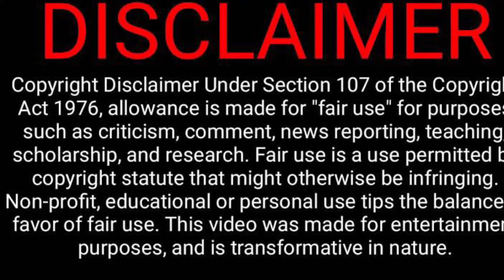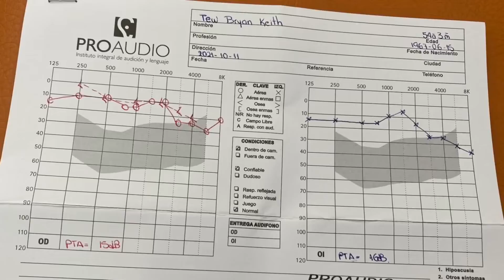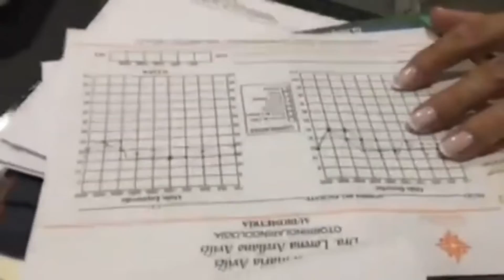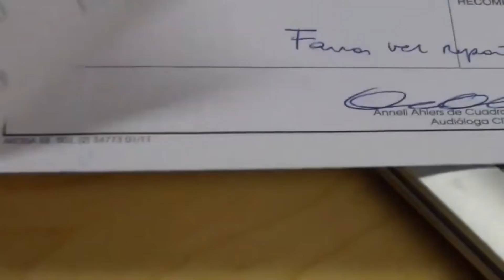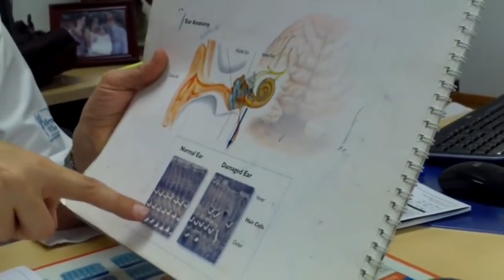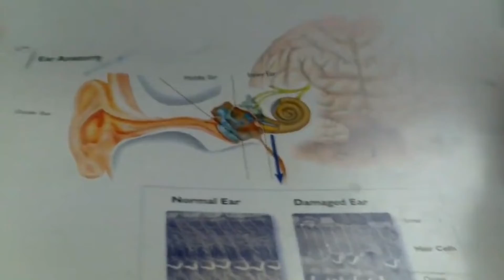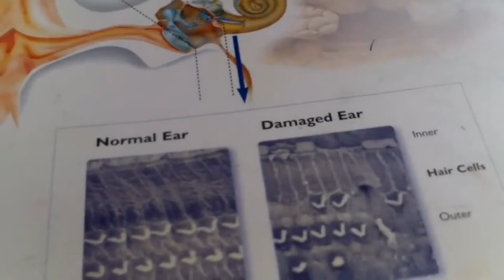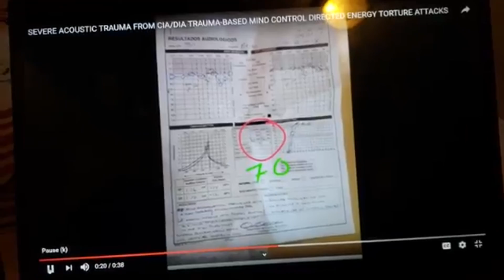DIRECTED ENERGY TORTURE SCREAMS OF ASYLUM CLAIMANT BRYAN TEW BY CIA/DIA TRAUMA BASED MIND CONTROL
Mankind is a Triune Being, made up of Body, Soul and Spirit

In simple terminology, the human body is the five senses (sight, touch, taste, hearing and smell); the human soul is the Will, Intellect and Emotion; and the human spirit is the Conscience. The Cognitive Researchers, responsible for training research and development in mind control technologies, are targeting the Human Soul

Whereas the Spirit of Man (Conscience) is metaphysical and therefore cannot be replicated and duplicated. The Soul of Man is both physical and metaphysical. The Soul obviously has metaphysical qualities or it could not survive in Heaven or Hell, but it is also physical. The Human Soul is intrinsically tied into the Neuronal Circuitry of the Human Brain. It’s your personality. It’s who you are when your alone and no one else is watching, but God. That’s the Human Soul

Again, the Human Soul is comprised of three things

1. Will
2. Intellect
3. Emotion

Because the Human Soul is physical it can therefore be replicated and duplicated. This is how they REPATTERN (rewire) the Memory and Thought Process of the Mind Control victim

By constant activation and reactivating of specific sets of the brain waves (rage, lust, fear, paranoia, guilt, etc.) of the mind control victim, which the RNM system remotely captured, held and is perpetually replaying - over and over each day and night in a looping pattern inside the mind of the victim via a bi-directional stream of fabricated and falsified brain wave signals (memories and motivational impulses) in the victims mind - the RNM Supercomputer is able to reinforce those fabricated and falsified (artificial) brain wave patterns over the normal brain waves of the victim thereby REPATTERNING the victims Memory and Thought Process. Victims begin to think differently; react differently, etc., to their destruction

CIA/DIA Contractors are using Organized Stalking to create and establish memory anchors, using physical and psychological abuse and trauma to map out and reverse engineer the sensory and neural pathways of the mind control victims brain and central nervous system

Whole Brain Emulation (WBE), mind upload or brain upload (sometimes called "mind copying" or "mind transfer") is the remote neural process of scanning the mental state (including long-term memory and "self") of a particular persons brain substrate (Will, Intellect and Emotion) and copying it to a computer. The computer can then run a simulation model of the brain's information processing, etc., such that it would respond in essentially the same way as the original brain (i.e., indistinguishable from the brain for all relevant purposes) and experience having a conscious mind

it is done to achieve DIRECT BEHAVIORAL CONTROL over the mind control victim

By speeding the cognitive model (copy-cat parallel twin personality) up they can then turn the sweetest kindest most moral person on earth into the worst satanic monster imaginable, or slow down the cognitive model, inside the Exascale Supercomputers database, and turn the finest athlete into a human vegetable. They don’t care who gets hurt or killed

The human soul is not born compatible with a thirst for power and blood and no amount of textbook training in the art of gaining it will succeed in getting the knowledge of it "to stick." The soul will simply be unable to effectively activate such evil capacities until it has been seduced from its original innocence

Conversely, of course, the soul that hungers for love and truth will reach out intuitively, and take into itself, the kind of instruction that will lead to his becoming a power for good. If you ever had to take a course in school that was of absolutely no interest to you, you know how impossible it is to be receptive to anything with which you are not fundamentally compatible. These human predators had to be trained

The cognitive researchers are seeking digital and artificial possession of ones Human Soul by hijacking a persons Will, Intellect and Emotion

All those involved (cognitive researchers, surveillance teams, organized stalkers, cyber stalkers, etc.) in this attack on the eternal soul of the mind control victim will share the same eternal fate. They will be eternally damned to Hell by God

You don’t get a free pass from God to go after the eternal soul of another human being. In the Bible God eternally damned to Hell those who intentionally targeted another persons soul, and He will do the same to all those involved

Better for them, that they had never been born! God will not accept they did not know, when they rejected the truth by ignoring the Word of God and what it teaches. There are people in Hell right now because of what they didn’t know. Hosea 4:6 states “My people perish (eternally perish) for lack of knowledge”

“Cursed by God is he who strikes his neighbor in secret” Deuteronomy 27:24

Eat, drink and be merry. The 'Gates of Hell' await you!